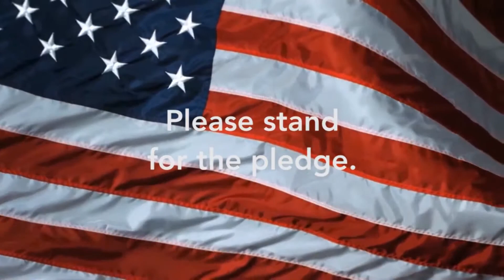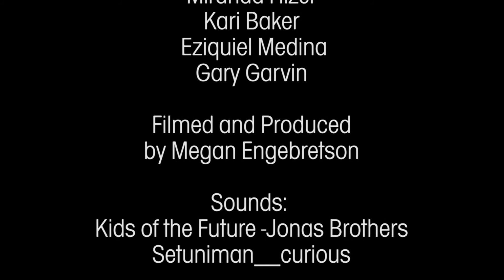GM97 Announcements for March 7